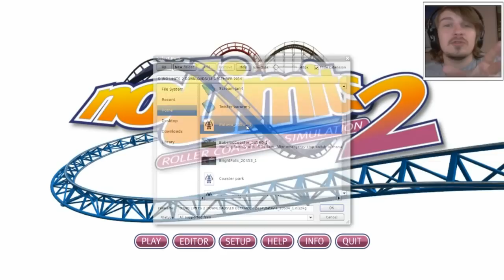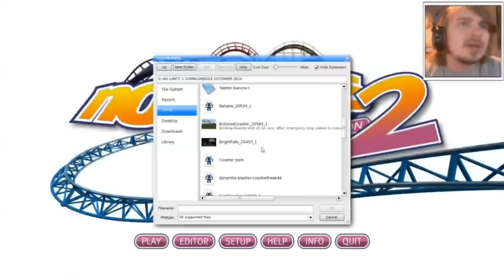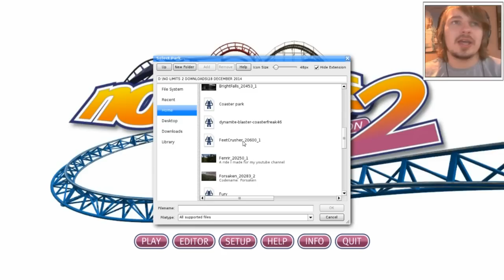DE MOOISTE DARKRIDE? - NO LIMITS #35